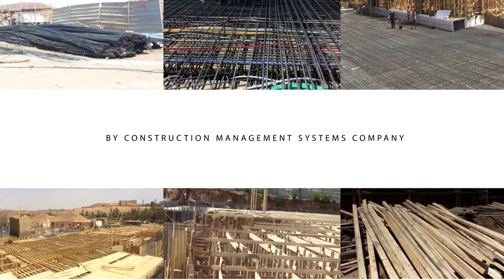AAST Aswan Permanent Branch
The Process of creating a permanent branch of AAST Aswan